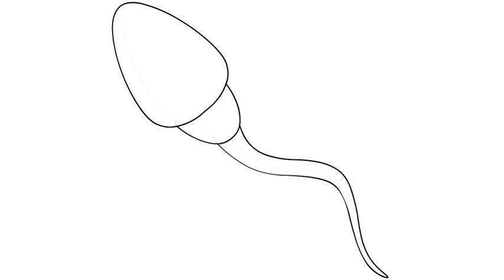Hoe te tekenen #515